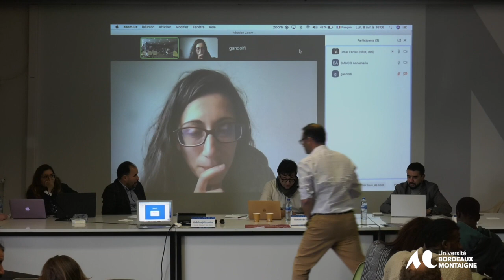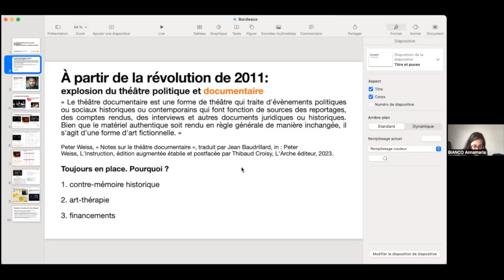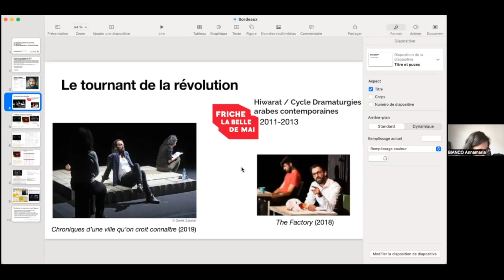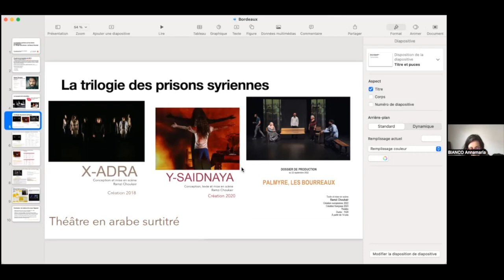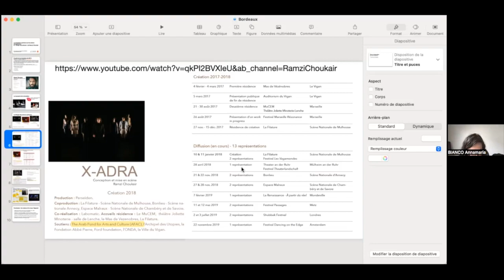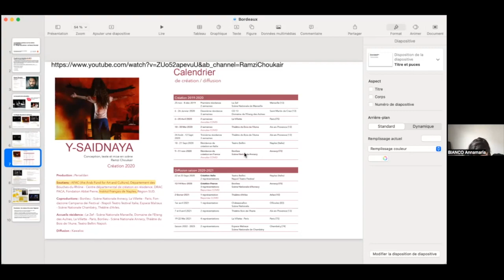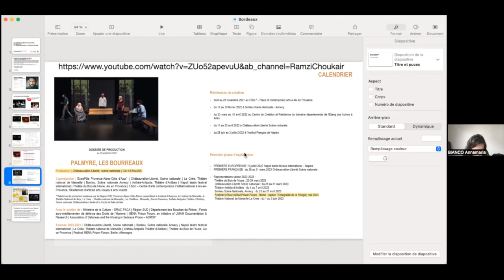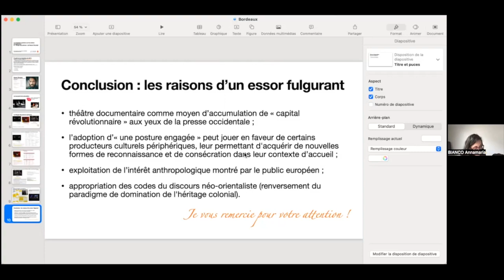Annamaria Bianco (Italie/France)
Annamaria Bianco (Italie/France), « La révolution syrienne sur les scènes européennes : la trilogie des prisons de Ramzi Choukair »
Cette intervention vise à retracer la trajectoire artistique du metteur en scène syrien Ramzī Šuqayr et à analyser l’impact eu par la révolution syrienne sur sa carrière, à la fois en ce qui concerne les contenus de sa production, les financements reçus et la création de sa posture publique d’artiste engagé pour les droits de l’homme. Né à Beyrouth en 1971 et diplômé en 1994 de l’ISAD de Damas, il habite en France depuis 2010 et a travaillé à la fois comme comédien et metteur en scène dans plusieurs productions arabes et internationales. À partir de 2019, il fait le tour des festivals français, allemands, belges et italiens avec les pièces qui composent sa trilogie sur la révolution : X-Adra (2018), Y-Saidnaya (2020) et Palmyre, les bourreaux (2022). Ces trois spectacles de théâtre documentaire ont été écrits à partir de récits de militants et d’anciens prisonniers du régime syrien détenus dans des institutions différentes, qui sont portés au plateau par les protagonistes eux-mêmes de ces témoignages ainsi que par comédiens. Chaque pièce questionne sous un angle différent le rôle de la justice, abordant les thèmes récurrents des libertés religieuses et individuelles, ainsi que ceux de l’émancipation des femmes, du pardon, de la violence et de la peur, faisant souvent un clin d’œil à l’intérêt anthropologique et exotisant affiché par le public européen envers le conflit syrien et, plus généralement, envers le monde arabo-musulman. Mobilisant une méthodologie inspirée des fondements de la sociologie de l’art, mais qui puisera en même temps sur l’analyse textuelle et performative des pièces considérées, l’objectif de cette étude sera celui de comprendre et d’individuer les stratégies adoptées par Šuqayr pour relancer sa carrière de dramaturge « franco-syrien » en Europe à partir de 2011.